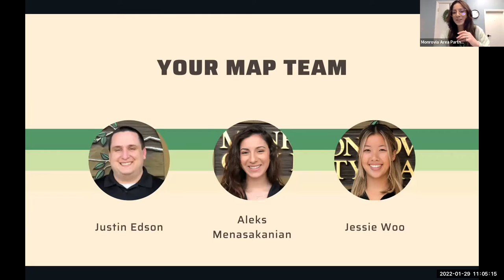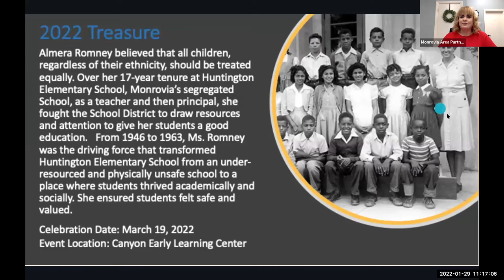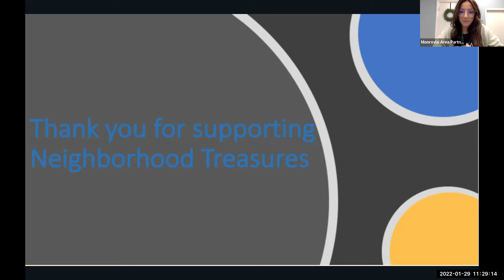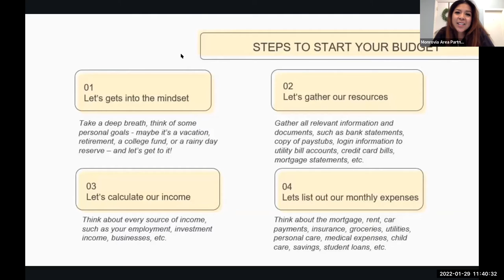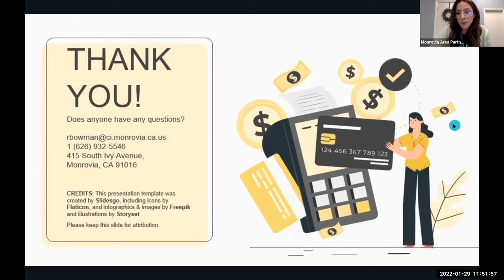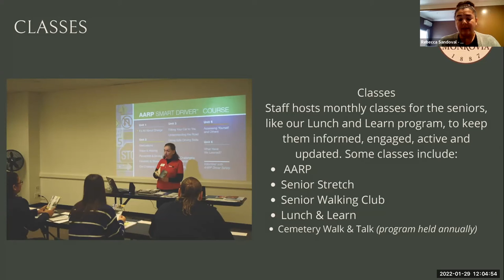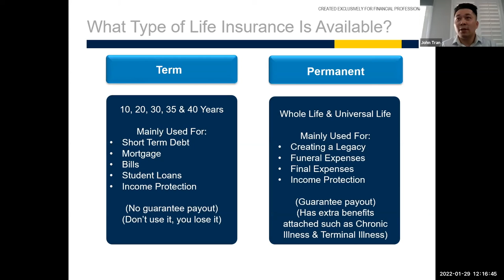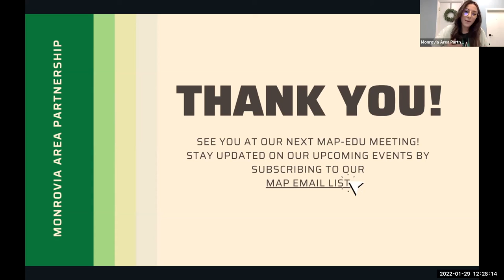Virtual MAP-edu Community Meeting | January 29, 2022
Monrovia Area Partnership's quarterly MAP-edu Community Meeting in the City of Monrovia, California hosted virtually in January 2022.

Topics Include:
Neighborhood Treasures
Administrative Services Presentation - Creating a Reasonable Budget
Community Services Presentation - Caring for our Seniors
Prudential Presentation - The Benefits of Life Insurance